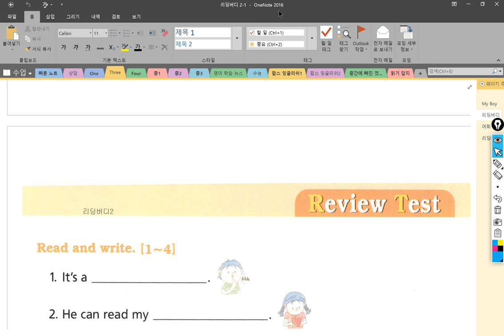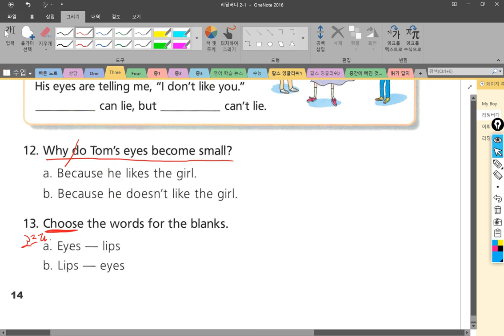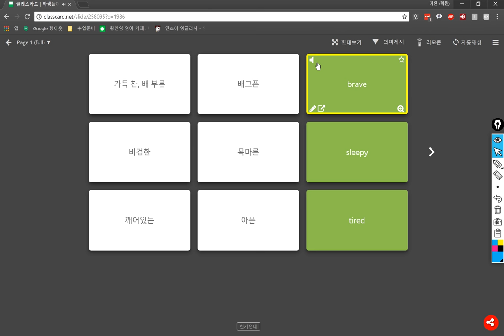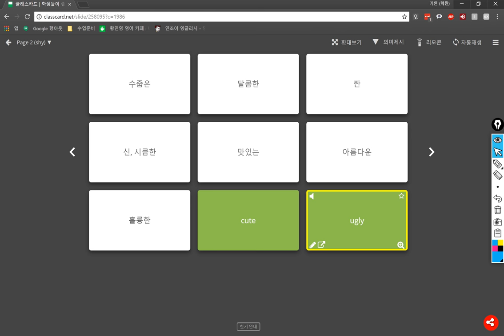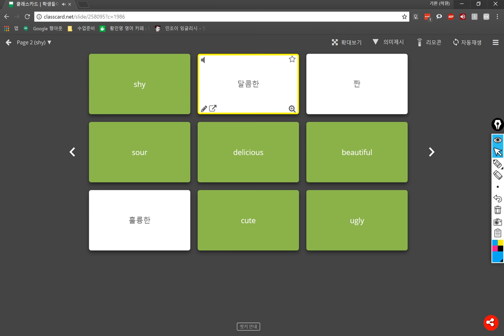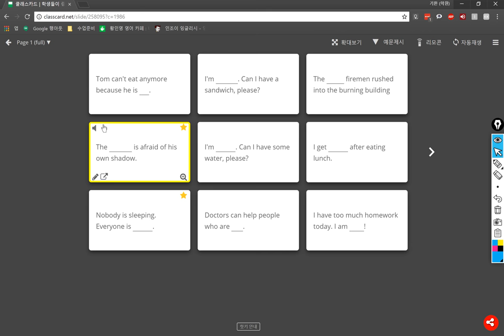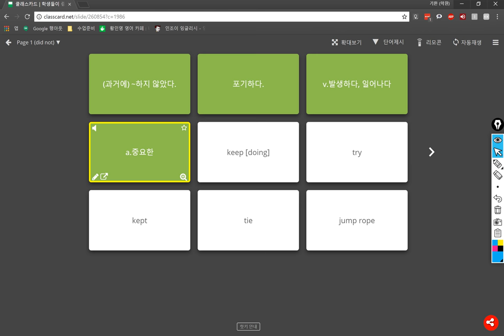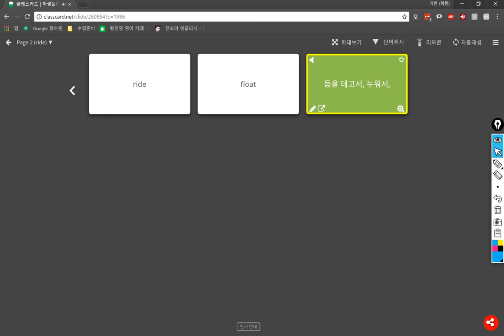3반 2018 07 17